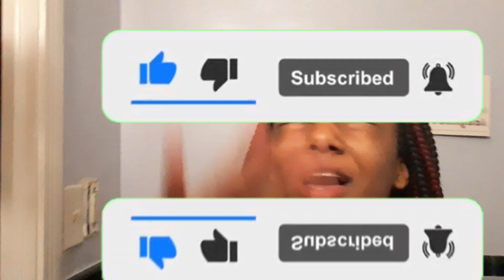SLEEP WALKING WHILE POSSESSED PRANK 🤯(They Locked Me Out😱 )